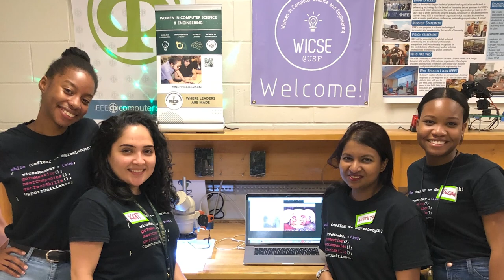Women in Computer Science Profiles: Meryem Berrada